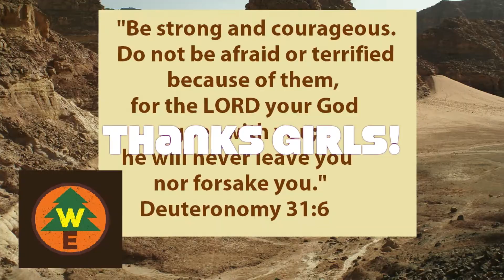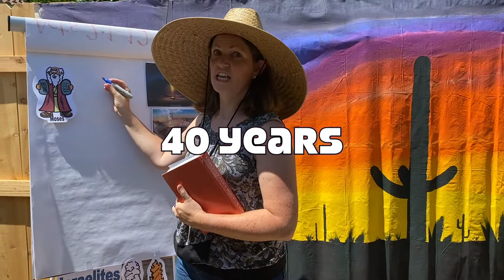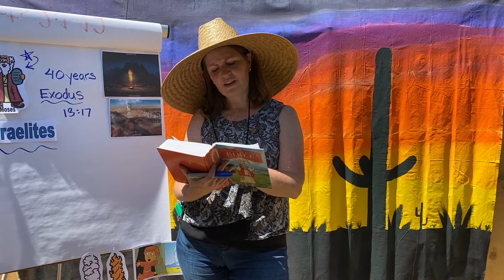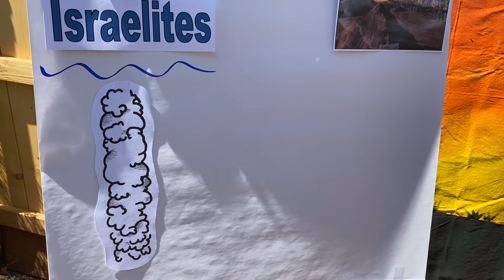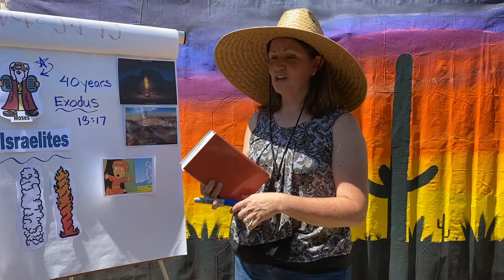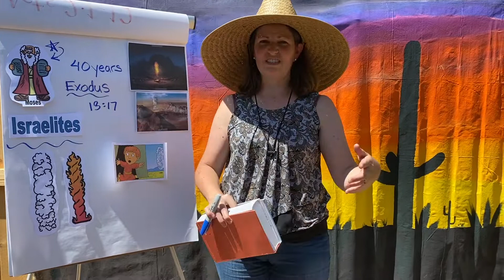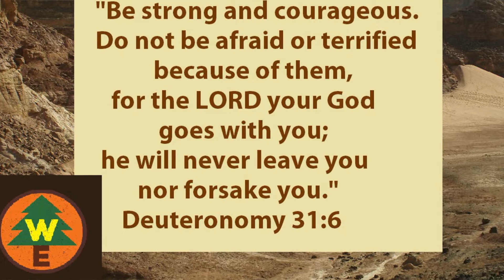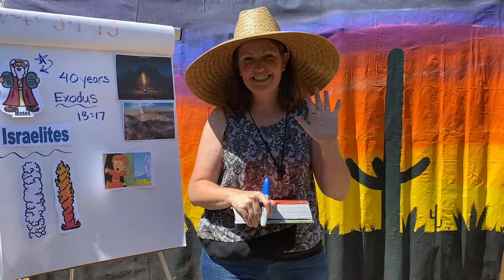Lessons in the Wilderness (June 7)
Today we learn that "God is Always with Us" as God leads the Israelites out of Egypt into the wilderness, guiding them with a pillar of cloud by day and a pillar of fire by night.